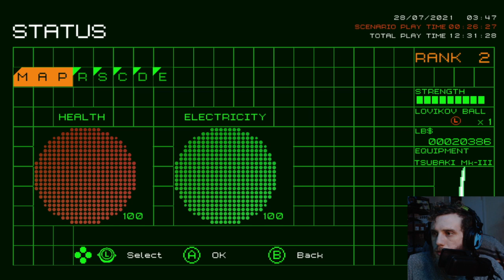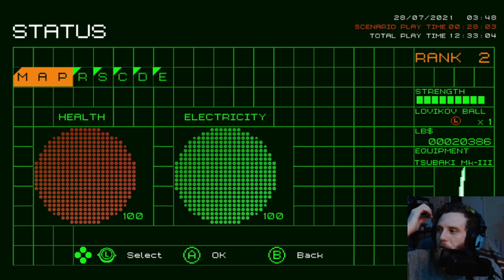No More Heroes Stream [Part 7]